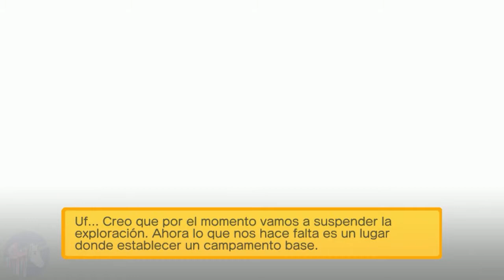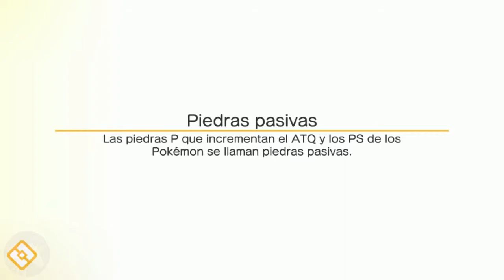Pokémon Quest gameplay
• Tus Pokémon favoritos se han convertido en... ¿cubos? Sal en busca de tesoros con tus amigos cubiformes en Isla Rodacubo, donde todo tiene forma cúbica. Según cuentan, la isla alberga fantásticos tesoros ocultos ¡y tu objetivo es encontrarlos! Parte de expedición con tus queridos Pokémon de Pokémon Rojo y Pokémon Azul.

• ¡Toca la pantalla para combatir! Los sencillos controles te permiten disfrutar de combates trepidantes y divertidos. El peligro acecha, por lo que necesitarás la ayuda de tus aliados Pokémon en tus expediciones por la isla. Cuando aparezcan Pokémon salvajes, tus aliados se lanzarán al combate sin dudar y los derrotarán uno tras otro.

• ¡Forja alianzas con Pokémon y forma un equipo ganador!
Podrás usar los objetos que obtengas en tus expediciones para conseguir más aliados o fortalecer a los que ya tienes. ¡No dejes de reunir aliados y forma un equipo perfecto para afrontar duras expediciones!

• ¡Dale un toque especial a tu base con los adornos!
¡Tu campamento base será tu hogar en esta aventura y puedes decorarlo a tu gusto con una serie de adornos, a cuál más bonito y divertido! Lo mejor es que los adornos también pueden ayudarte a sacar el máximo partido a tus expediciones.